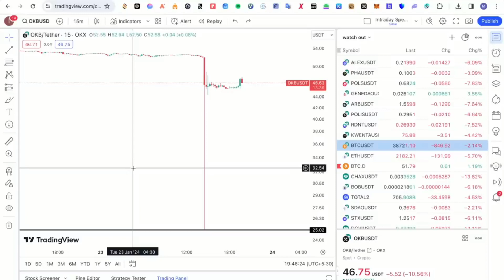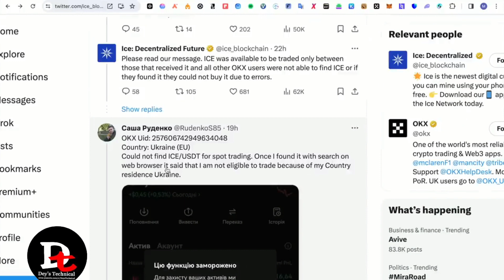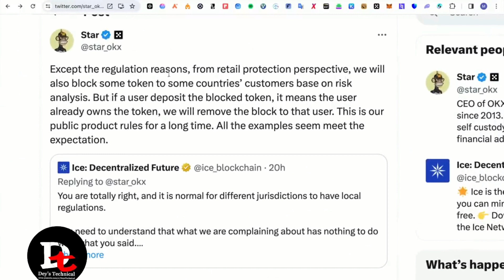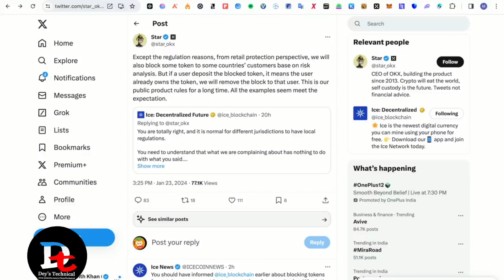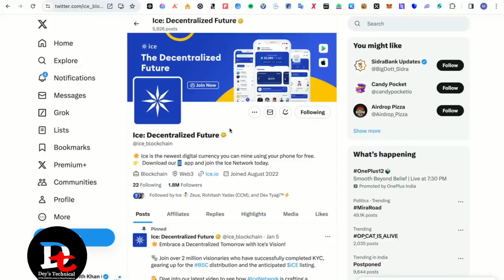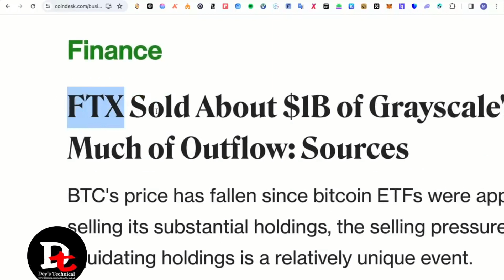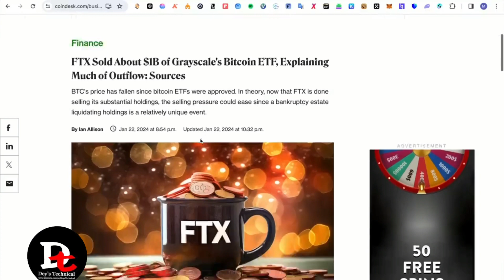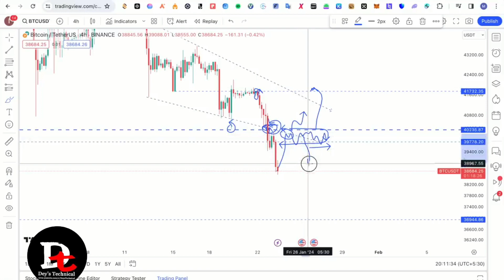ICE Network Scam OKX Update ⚠️ | Bitcoin | Ice Network Price Prediction | Cryptocurrency Pi Network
Ice Network || Ice Network Price Prediction || Ice Network New Update || Ice Network Mining App Update || ice network KYC problem || mining update || ice network KYC step 2.

Ice Network

Invitation Code-saurav1986

Coin Marketcap
Crypto
CRYPTOCURRENCY
Ice Network
Ice Network Mining App
Ice Network App
ICE NETWORK LAUNCH |
ICE Good News |
Crypto News
ice://welcome.ice

Pi Network

CoinX Link

Ice KYC
Ice Network KYC Re Submission
Ice Network KYC Notification
Ice KYC Notification
Ice Language sating
Ice Network
Crypto Ice
Topic Covered
Ice Chain Mall Shopping Start
Ice Mall Products Listing
ice Chain Mall Shopping Website
ice Chain Mall Shop
ice Chain Mall Shop India
ice Network shop Update
Pi Network Shop
Ice Update today
Ice Network Updated today
Pi Shopping Mall India
Ice Network shopping
Ice Network Listing On Exchange
ice network mining
Ice New Update
ice New Update today
Ice Network today
Ice today
Ice Network 2022
Bee Network Update
Uk want to become global currency
ICE Network भारत में popular
Bfic price today
How to create make you own
icenetwork Real or scam
The Crypto Mining machine
Bitcoin
Crypto
What Is ICE Network
ICE To Wallet
ICE Network To Exchange
How to exchange ICE Network
ICE Network problem
ICE
ICE mining
how to mine ICE Network
how to ear ICE Network
ICE Network Korea

ice network Coin

ice Network Latest News Update

ice Network price prediction 2023, 2024

How much is ice Network coin worth?

Will ice Network coin Reach$ 1?

Is ice Network worth buying?

Will ice Network reach 1 INR?

What will ice Network be worth in 2024, 2025?

How high can ice Network Coin go?

Can ice Network reach 1 cent?